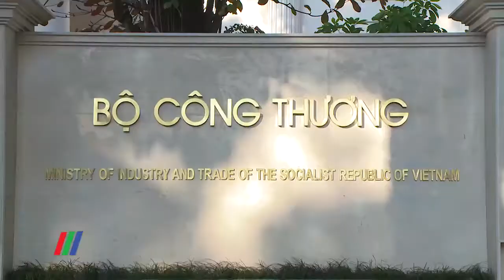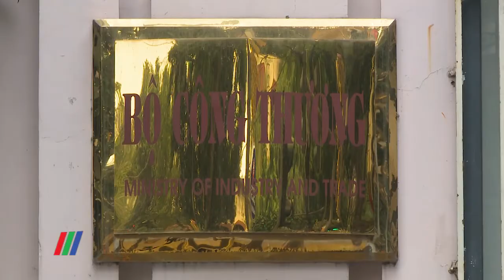Bộ Công Thương có vai trò quan trọng trong Chương trình chuyển đổi số quốc gia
Bộ Công Thương có vai trò quan trọng trong Chương trình chuyển đổi số quốc gia là đánh giá của Phó Thủ tướng Thường trực Chính phủ Trương Hoà Bình - Trưởng ban Cải cách Hành chính của Chính phủ về công tác cải cách hành chính của Bộ Công Thương tại Hội nghị Tổng kết cải cách hành chính nhà nước giai đoạn 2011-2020, định hướng giai đoạn 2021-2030 Bộ Công Thương vừa tổ chức tại Hà Nội…